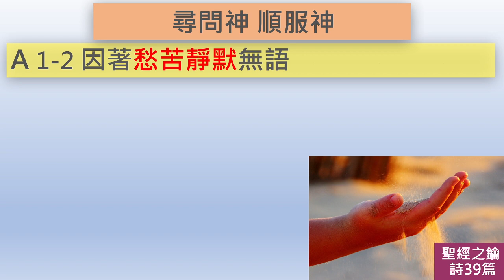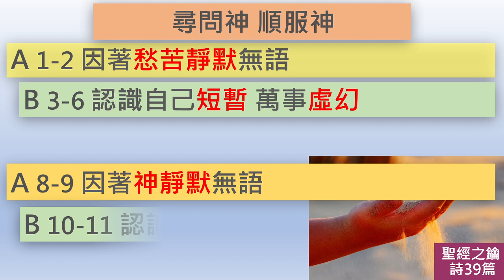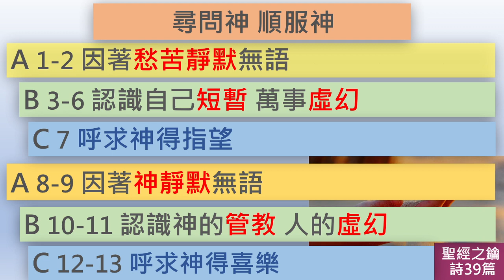詩篇-第39章-尋求神 順服神【聖經之鑰】Psalms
[聖經之鑰]詩篇 -第39章 尋求神 順服神